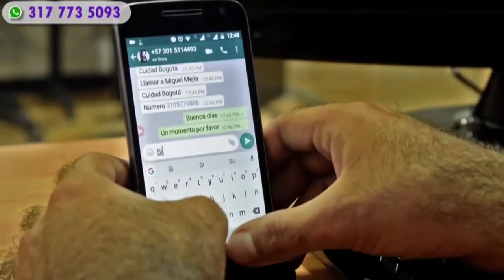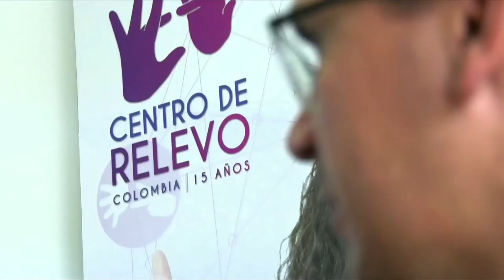El Centro de Relevo: una alternativa de inclusión tecnológica C39-N1